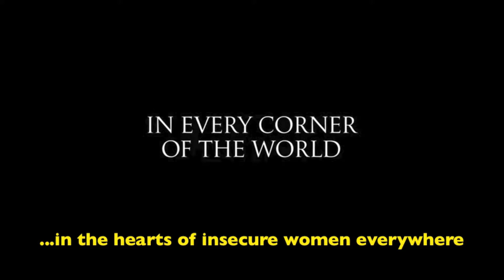LAMPlatoon Critique: Victoria's Super Bowl Secret Sales Plan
At first it might seem like the global lingerie company is just trying to make its products look good. But at what price to the actual women who are expected to buy those products? This remix breaks down one of the commercials from Super Bowl XLIX in 2015.

This video was created by The LAMP as part of a media literacy program. It is intended as a criticism of and commentary on this advertisement. The goal of this video is to encourage and persuade advertising firms to make more socially responsible advertisements for children. The original advertisement itself has been inserted only to give context to the criticism. Insertion of the advertisement does not imply that the advertising firm that created the advertisement or the company whose goods and services are being offered for sale in the advertisement in any way sponsored or is connected with this video. In addition, any use of the company's trademarks is intended only to describe the mark owner's goods and services, and in no way implies the mark owner's support of The LAMP's videos, services, or mission.

The LAMP is a non-profit organization educating and equipping people to shape the media landscape through hands-on learning. This is achieved through media training workshops brought directly to youth, parents and educators, and through free public events and resources.